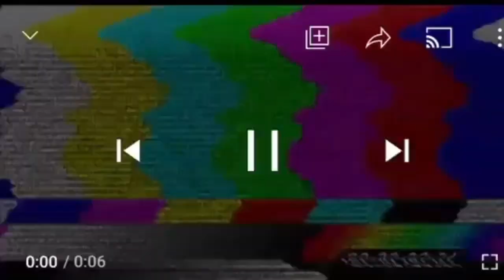SOMEBODY STOLE THE PLAYSTATION PRANK ON THE KIDS!! (HILARIOUS) |dolce and nesha